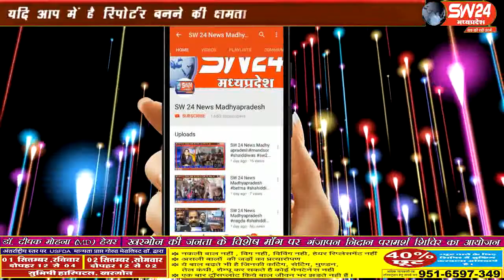sw24news hatod, 30.08.2019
इन्दौर जिले के ग्राम बोर्डिया में श्रीमद् भागवत कथा के चोथे दिन पंडित जितेंद्र पाठक के द्वारा कृष्ण जन्मोत्सव मनाया गयाsw24news